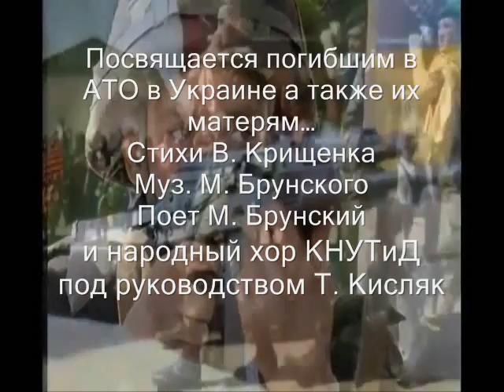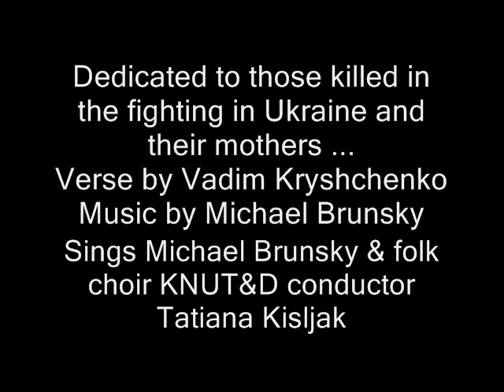Мамо не плачте. Пам`ятаймо. Михаїл Брунський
Посвящается погибшим в АТО в Украине а также их матерям…
Слова В. Крищенка
Муз. М. Брунського
Виконує М. Брунський
та хор КНУТД під керівництвом  Т. Кисляк

Dedicated to those killed in the fighting in Ukraine and their mothers ...
Verse by Vadim Kryshchenko
Sings Michael Brunsky & folk choir KNUT&D
conductor Tatiana Kisljak